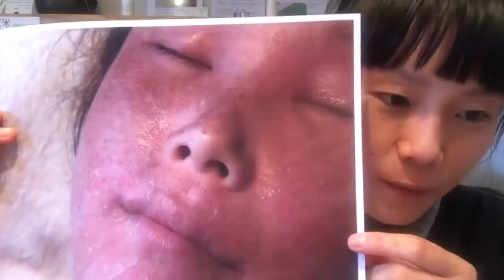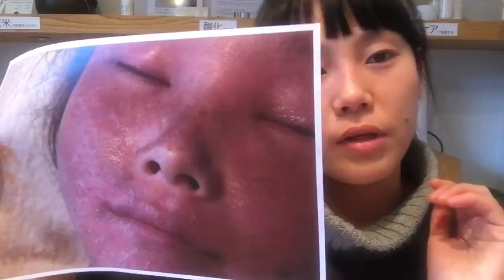【脱保湿】アトピー肌に「保湿」は必要なのか？【アトピー研究34年】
アトピーのゴワゴワ肌に「保湿をしてもすぐに乾燥する」事ってありませんか？重症アトピーだった私は「いい加減うんざり！」と辛くて何度思ったことか…。
最近、脱保湿という言葉をよく耳にします。保湿してもすぐ乾燥するアトピーの肌に脱保湿をして果たして改善できるのでしょうか？皮膚は、体内を有害な物から守るバリアの機能があります。軽視されやすい皮膚ですが..実は臓器なのです。「潤い」でバリアを発揮させています。ということは、ボロボロになったアトピー肌は…？保湿をしないという選択はとても恐ろしい状態なのです！

【 アトピーの神様と呼ばれた女】
34年間アトピーだけを研究し、多くのアトピーさんの改善をサポートしてきました。
 「元の肌より綺麗に」をモットーに開発したスキンケア商品をご紹介しています。
ただ優しいだけではない。皮膚が本来秘めている”自然治癒力”を引き出す手助けになるようこだわり開発しています。少しでも、アトピー改善のお役に立てたら嬉しいです。

【 関連動画 】

東京都にある「アトピーくらぶれのあ」で一人ひとりに合った体質改善のサポートを行っています。 スタッフ全員がアトピー経験者です。
 一人でも多くの方のお手伝いがしたい！
そんな想いから様々なサービスをご用意しています。
(メルマガ、カウンセリング、施術、通販、SNSで情報発信など)

🐇ＬＩＮＥ相談室(無料)🐇アトピーの事、それ以外でもぜひご相談くださいね♪